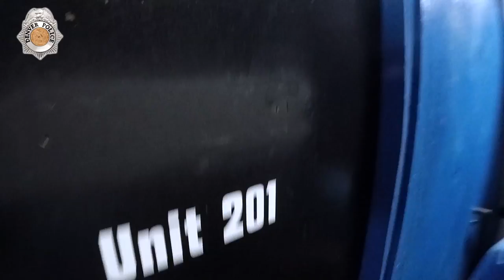La Casa de Escenarios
La casa de escenarios es un centro de entrenamiento único en la academia de policía de Denver. Mira ahora y comprueba cómo los oficiales de reclutamiento de DPD se están preparando para mantener las calles de Denver seguras.